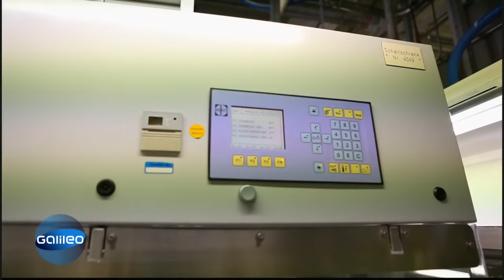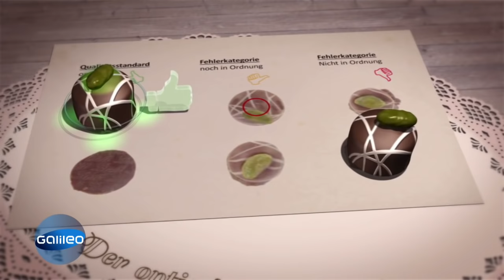Herstellung der Mini-Praline | Galileo | ProSieben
Gerade am Valentinstag verschenken wir wieder wunderschöne, köstliche Pralinen an unsere Liebsten. Wir zeigen euch, wo die kleinen Kunstwerke hergestellt werden und wie viel Präzision dabei gefragt ist.